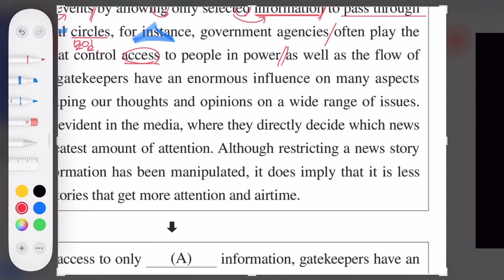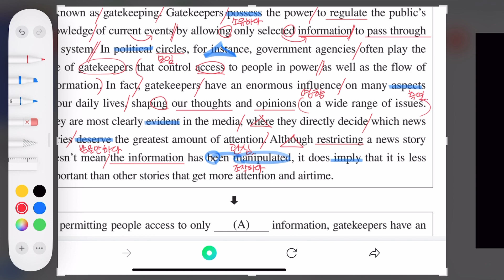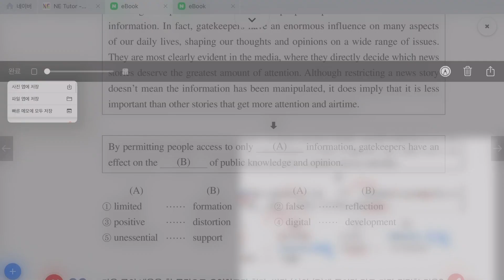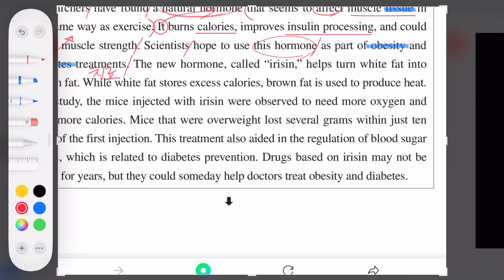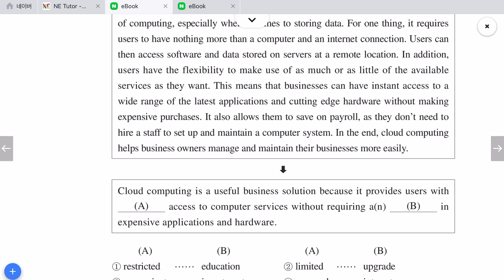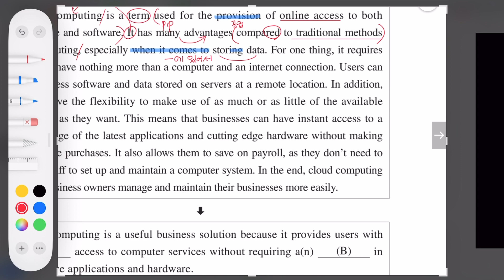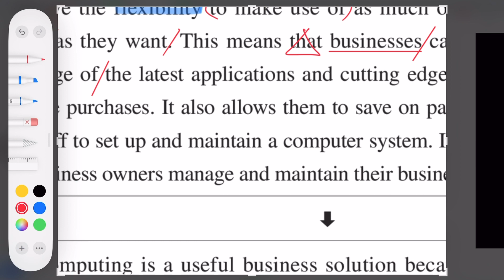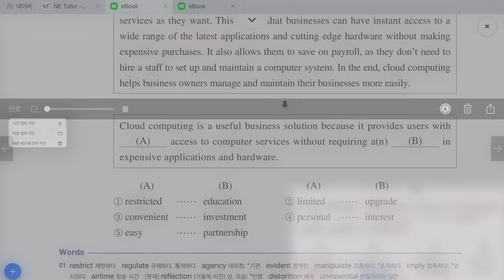수능 픽 유독 실력 - 24회